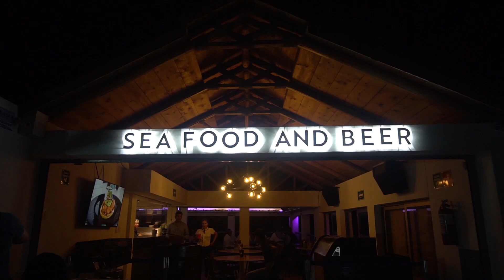DEMO SUPERCHEF GASPASA